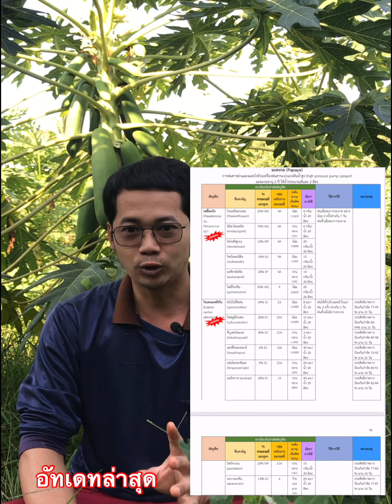Ep.15 มะละกอต้นละ 50,000 ลูกละ 1,200 จริงหรือหรอก คลิปนี้มีคำตอบ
หลายคนได้ดูคลิปดังแล้วยังไม่เชื่อว่าขายได้จริงไหม❓

ทำไมราคาถึงแพง...

ทำไมถึงขายได้...

ทุกอย่างมีเหตุและผล ผมจะมาขยายความที่ว่ามะละกอต้นละ 50,000 บาท ลูกละ 1,200 บ. ให้ทุกคนเข้าใจ

พร้อมแนะนำการทำจุลินทรีย์สังเคราะห์แสง และขั้นตอนการปลูกมะละกอ

มีข้อสงสัยเพิ่มเติมแอดไลน์ สวนยายหนูอินเตอร์